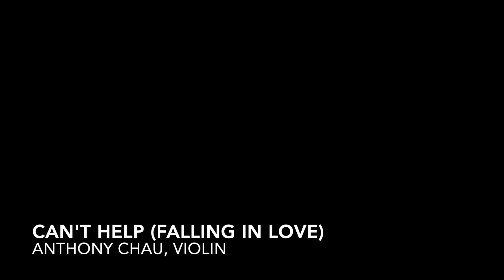Can't Help (Falling in Love) Violin Cover - Anthony Chau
EDUCATION
University of New Mexico
     M.M., Violin Performance
Friends University
     B.M., Violin Performance
     B.S., Music Business

PERFORMANCE EXPERIENCE
Sioux City Symphony Orchestra
Omaha Symphony Orchestra
Lincoln Symphony Orchestra
Omaha Community Playhouse
Santa Fe Pro Musica
New Mexico Philharmonic
Santa Fe Symphony
San Juan Symphony
Roswell Symphony Orchestra
Wichita Symphony Orchestra
Mannheim Steamroller
Omaha Opera
National Dance Institute
Opera Southwest
New Mexico Gay Men’s Chorus
Santa Fe Children’s Opera
Albuquerque Little Theatre
Albuquerque First Baptist Church
QTango Dance Orchestra